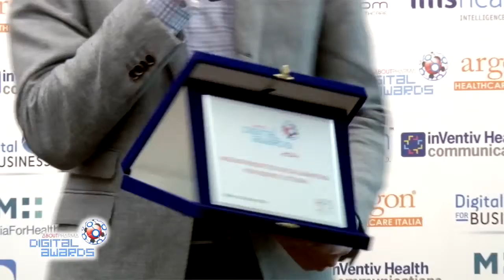HPS DIGITAL AWARDS 2014 Premiazione "Digital@Amplifon" di AMPLIFON